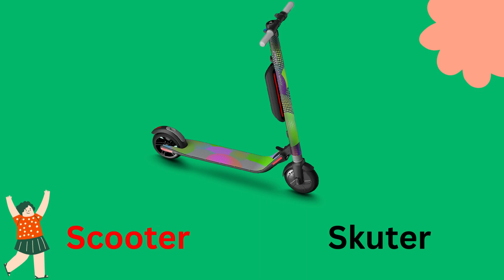MENGENAL TRANSPORTASI DARAT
Senang bisa berjumpa lagi dengan teman-teman sekalian. Kali ini kita akan belajar mengenal transportasi darat yang disertai dengan bahasa Inggris dan gambar yang menarik. Selamat menyaksikan ya teman.